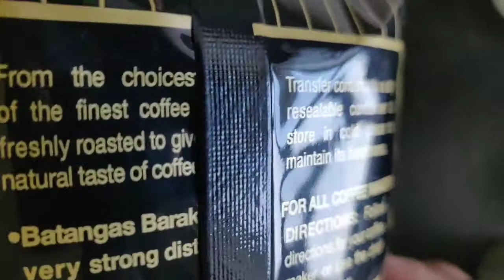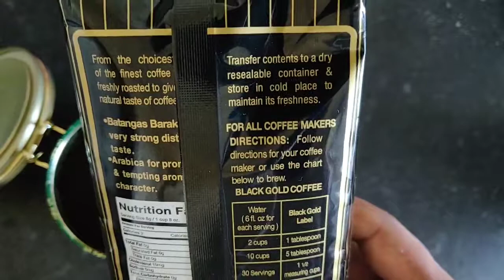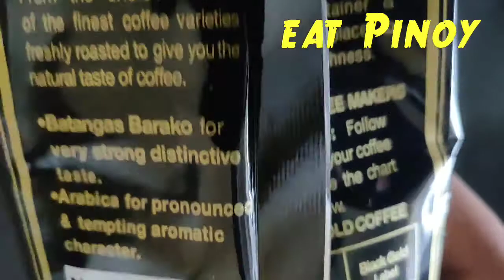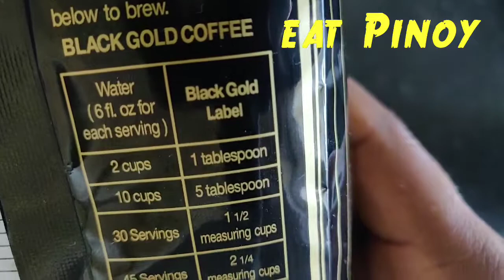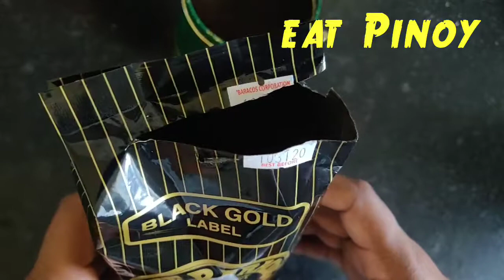We Tried SiETE BARACOS | Filipino Batangas Coffee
We Tried We Tried SiETE BARACOS mataasnakathoy Filipino Coffee for Batangas barako